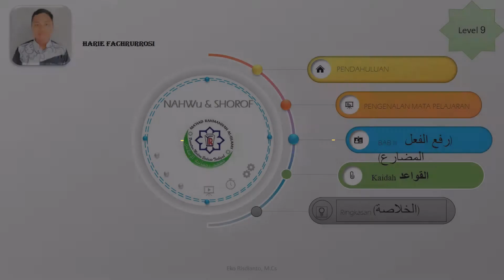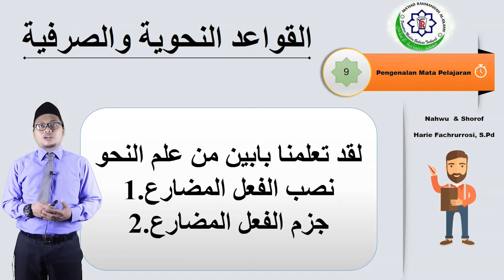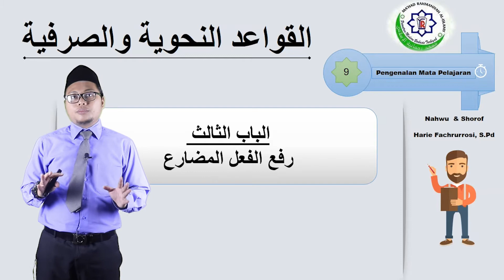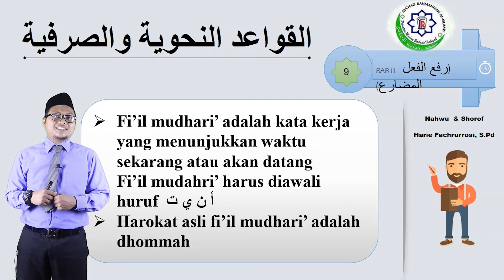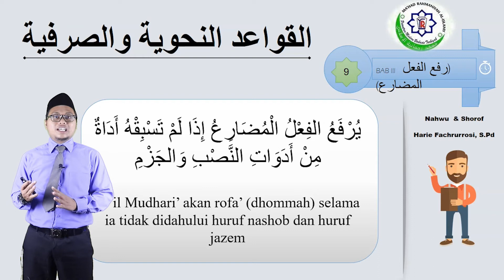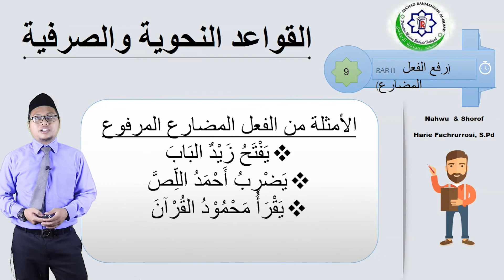رفع الفعل المضارع (Rafa'nya Fi'il Mudhari') - Harie Fachrurrosi, S.Pd. || Nahwu Kelas 9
Materi PJJ Kelas Kelas 9 SMPIT Rahmaniyah mata pelajaran Nahwu